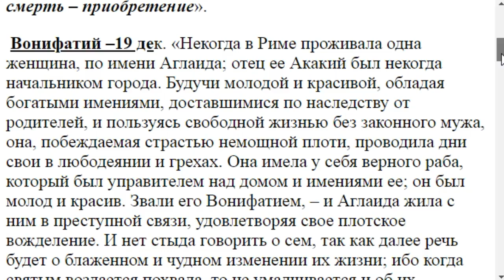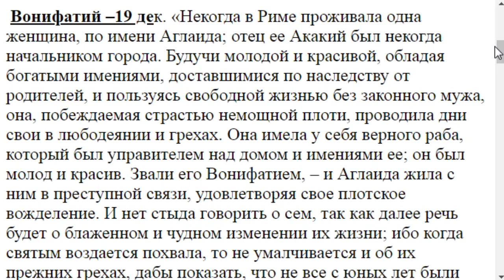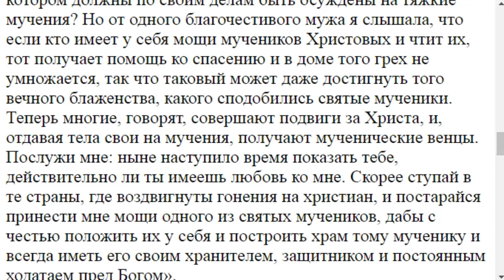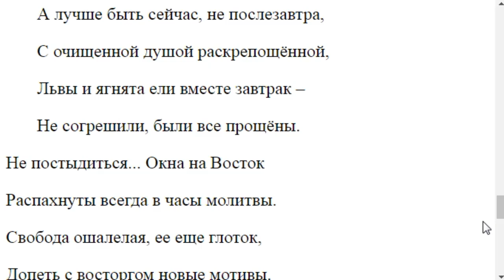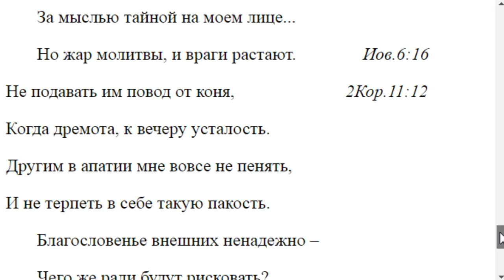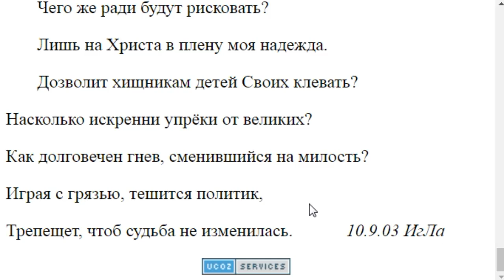1956. Особенности людей древности и современников?